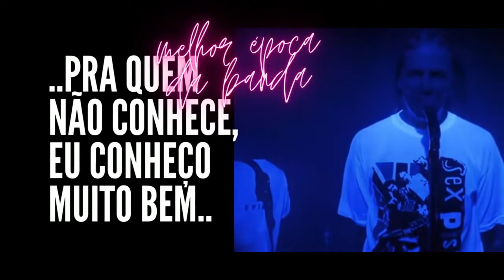CARRO DA BANDA OFFSPRING PEGA FOGO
O CARRO DA BANDA THE OFFSPRING PEGA FOGO após show no Canadá. O CARRO da BANDA THE OFFSPRING que pegou FOGO teria sido atingido por um objeto, que acabou preso embaixo do veículo, ocasionando uma explosão. Após o incidente ninguém ficou ferido